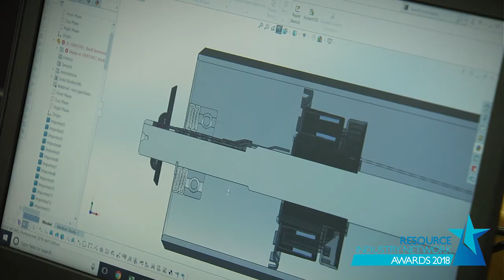2018 RIN Awards WINNER - Out of the Box Award - Vayeron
Vayeron offers an innovative product and is navigating the start-up world with commitment and tenacity.  The product has huge benefits to the industrial sector in terms of increasing availability, utilisation and improving safety aspects of operating conveyor systems. Vayeron was urged to maintain strong legs in its endeavours to get this exciting product to market.